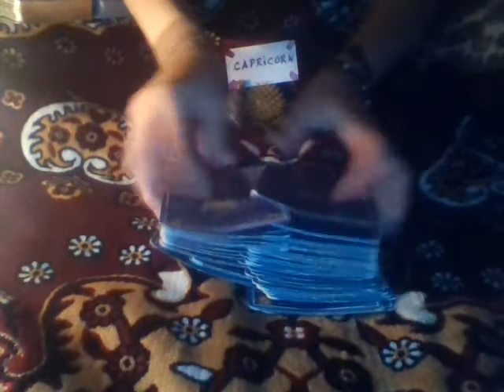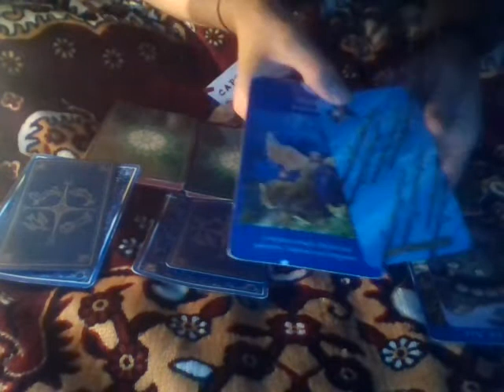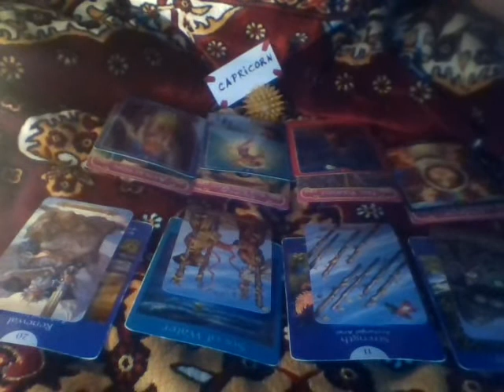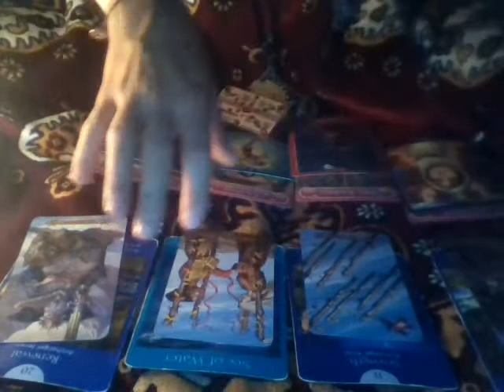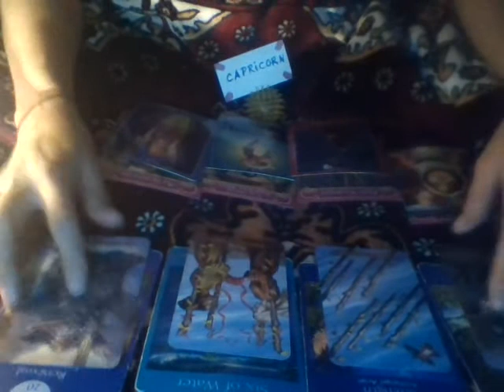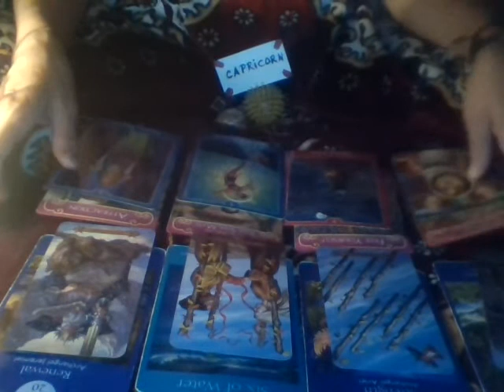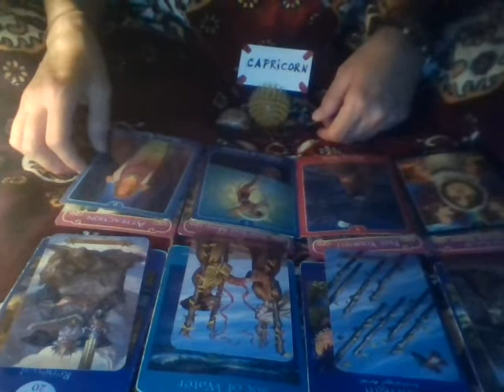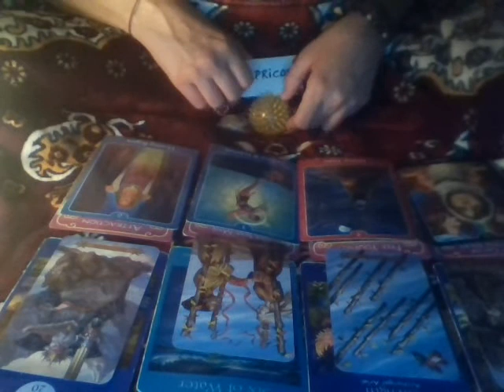CAPRICORN JULY 2018 General & Love TAROT Reading